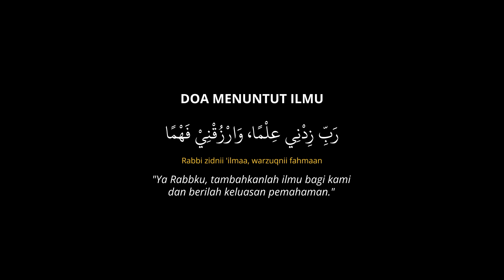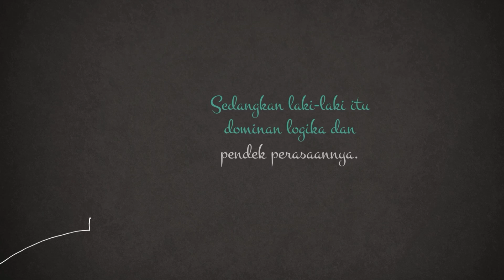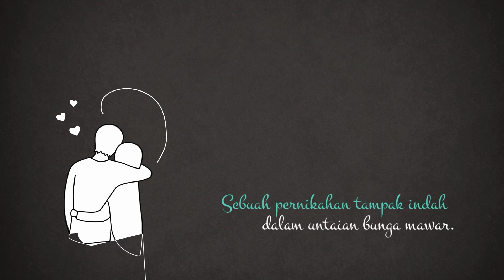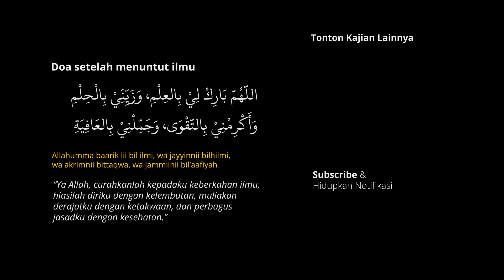50 KAIDAH NABAWIYAH : Tanda Allah Menghendaki Kebaikan Padamu | Abu Bassam Oemar Mita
Bersama dengan Komunitas : Rumah Qur'an Ummu Khadijah
Rangkuman Kajian :

Me & My Half Dien

Merengkuh hati Bersama dalam Dekapan Ilmu

Hari/Tanggal: Kamis, 14 Desember - 24 Desember 2023 (11X sesi)

Investasi:
Rp 200.000

Bismillahirrahmanirrohim,